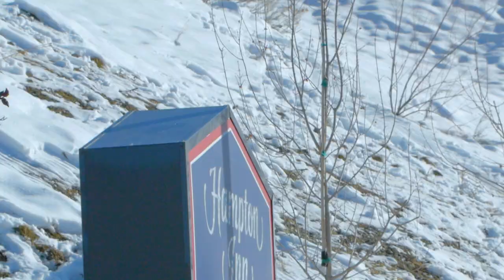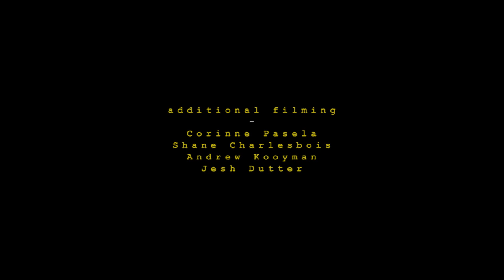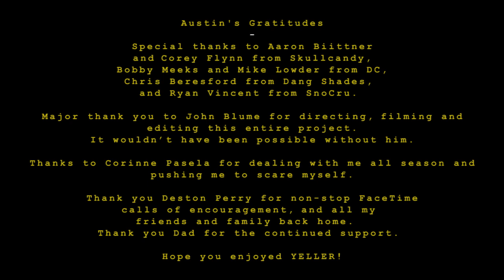YELLER : Austin Lamoreaux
YELLER is an independent film that follows Austin Lamoreaux around the streets and peaks of Utah during the winter of 2018-19.

Filmed, Directed, and Edited by John Blume III